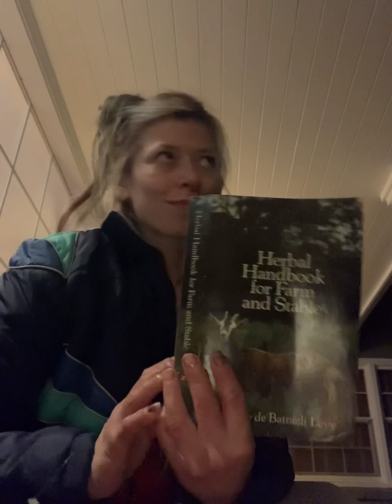Scary foreshadowing I came across